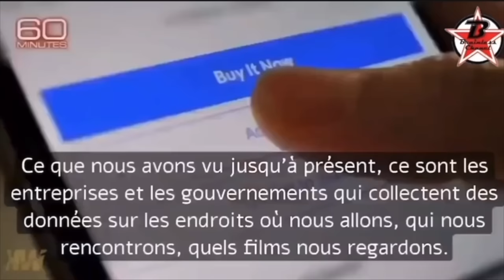Lucien Cerise et Philippe Bobola : comment nous sommes manipulés, comment nous en protéger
Les deux scientifiques exposent les méthodes de «piratage» de l’être humain annoncé par Yuval Noah Harari: "Il faut les connaître avant de pouvoir les désactiver."